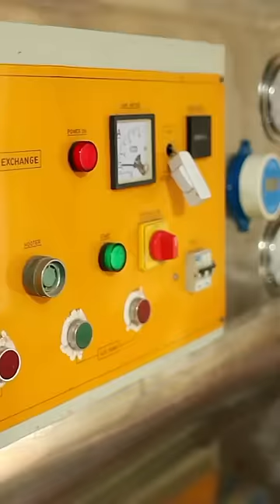India’s Futuristic Village 🤯